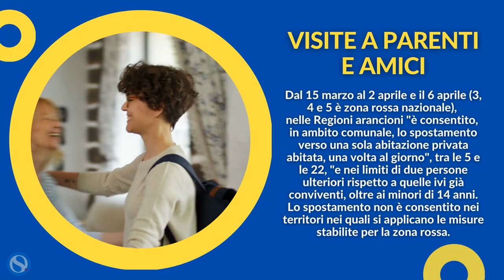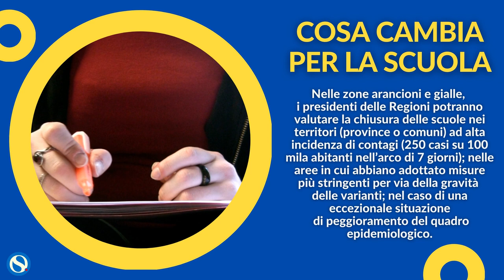Covid, i nuovi colori delle regioni: Sardegna e Molise arancioni, Campania rossa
Cosa cambia per la settimana 22-28 marzo dopo l'ordinanza del ministro della Salute, Roberto Speranza.